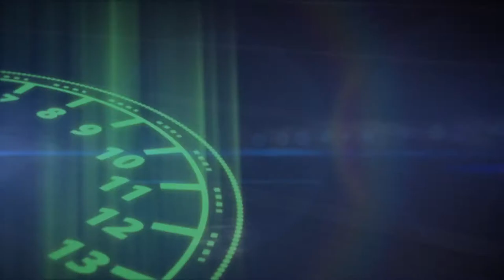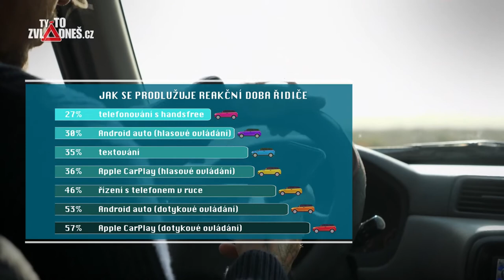Ty to zvládneš cz POZORNOST